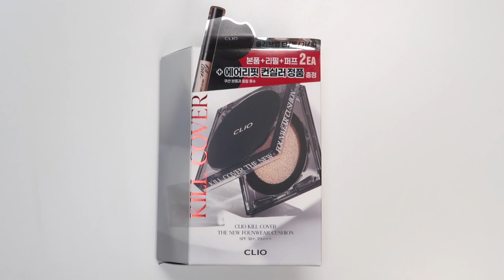올영쿠션 1위⁉️클리오 킬커버 더뉴 파운웨어 쿠션 리뷰•5시간지속력#내돈내산